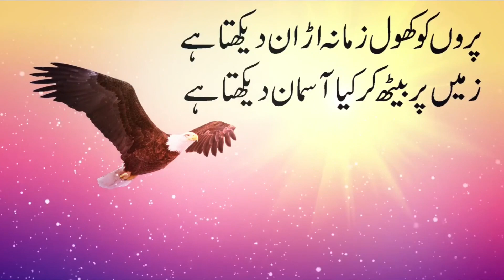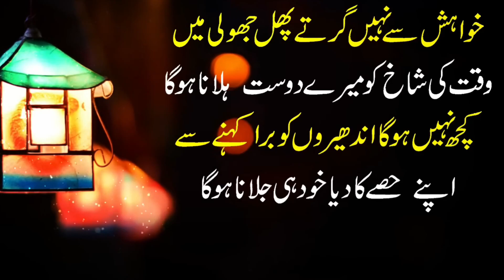Best powerful motivational video about success and failures | Urdu/Hindi By MrHaseeb💕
Assalamualaikum all❤️
Welcome❤️to my channel🌹
My introduction:
        I'm MrHaseeb from Pakistan.I heartily welcome you all to my YouTube channel.Friends, my vision is that my purpose in life is to support people who want to do something in life.
Welcome to the ultimate guide to making 2024 your breakout year!.In this powerful motivational video, we'll explore the key strategies and mindset shifts you need to make to achieve unprecedented success and wealth.Get ready to transform your life and embrace a new era of prosperity!
I Support your dreams "MrHaseeb"

And love you so much 💞
motivational video
inspirational video
best motivational speech
success
motivational quotes
life changing video
motivation
best powerful motivational video about success and failures urdu hindi
motivational
motivational quotes
motivational interviewing
motivational interviewing techniques
motivational speakers
motivational words
motivational affirmations
motivational art
motivational anime quotes
motivational apps
motivational artwork
motivational and inspirational quotes
motivational aesthetic wallpaper
motivational audiobooks
motivational athlete quotes
motivational articles
a motivational quote
a motivational syndrome
a motivational bible verse
a motivational speech
a short motivational quotes
about life motivational quotes
a motivational speaker
a motivational words
a motivational quote for students
motivational books
motivational books for women
motivational backgrounds
motivational basketball quotes
motivational books for men
motivational bible verses for work
motivational books to read
motivational business quotes
motivational bracelets
best motivational podcasts
bible motivational quotes
best motivational speakers
bursary motivational letter
best motivational quotes in hindi
motivational chinese beaver
motivational coloring pages
motivational christmas quotes
motivational cards
motivational christian quotes
motivational cat posters
motivational captions
motivational country songs
motivational coach
motivational clips
chris farley motivational speaker
cute motivational quotes
christian motivational quotes
cheesy motivational quotes
christmas motivational quotes
career motivational quotes
cricket motivational quotes
ca motivational quotes
motivational doc
motivational definition
motivational desktop backgrounds
motivational daily quotes
motivational drawings
motivational documentaries
motivational disney quotes
motivational doctor
motivational desk calendar
daily motivational quotes
daily motivational quotes for success
denzel washington motivational speech
daily motivational quotes for work
david goggins motivational quotes
doctor motivational quotes
deep motivational quotes about life
depression motivational quotes
desktop wallpaper motivational
dream motivational quotes